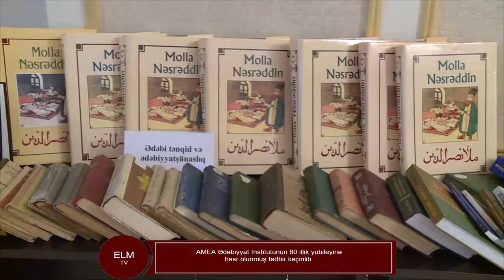Ədəbiyyat İnstitutu 80 illik yubiley 17 01 2014